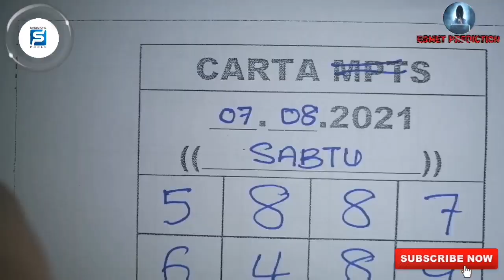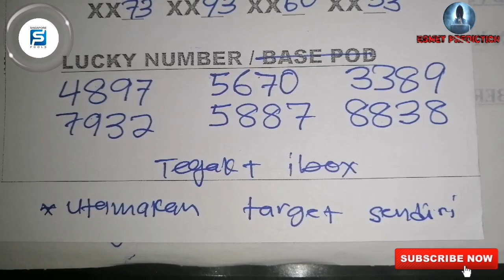Singapore 4D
Target PASTI 1D 2D 3D 4D FULL/PODIUM.
Carta ini tergunapakai untuk 4D Singapore, Grand Dragon Lotto dsb.

GOOD LUCK